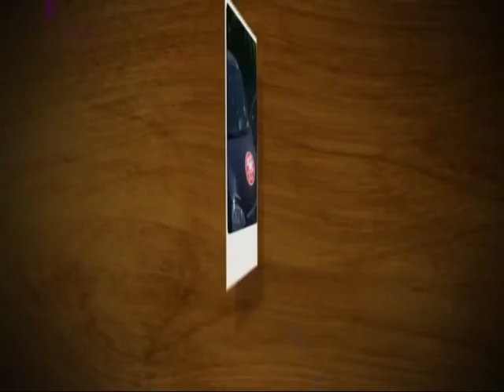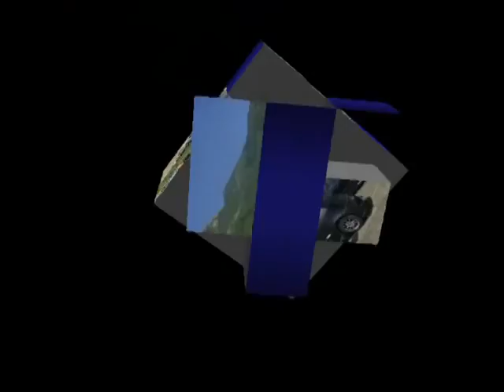Acciano Veste Tuning ...by HR Tuning Club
29 Maggio ad Acciano AQ - raduno "Acciano Veste Tuning"